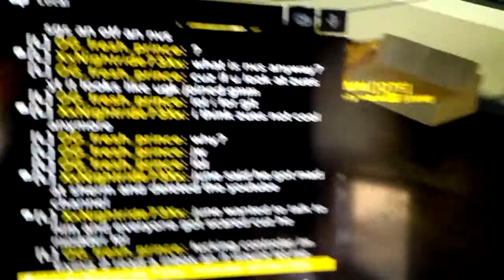Nightride sneak dissn on zues an exposed